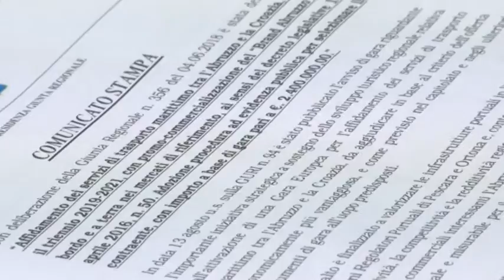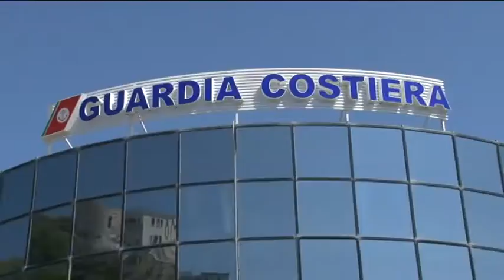Dal prossimo marzo nuovo collegamento marittimo Abruzzo-Croazia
Ci sarà dal prossimo anno il ripristino di nuovo collegamento dai porti di Pescara e Ortona con la Croazia, anche nei mesi invernali, per il triennio 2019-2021